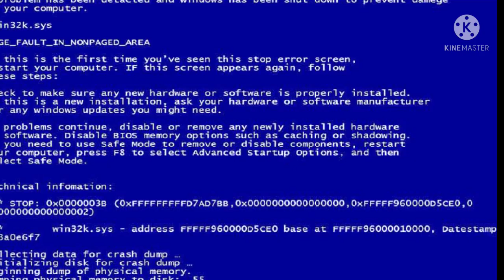Реакция стран на Японию из разных вселенных.